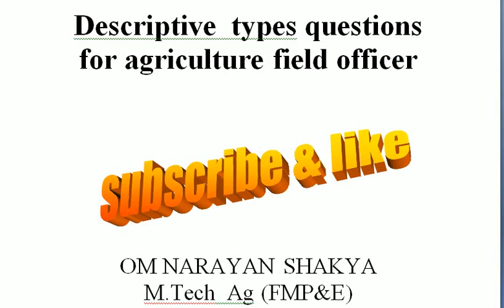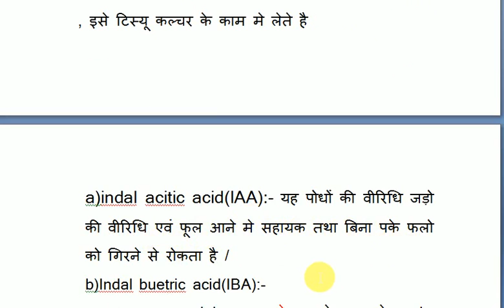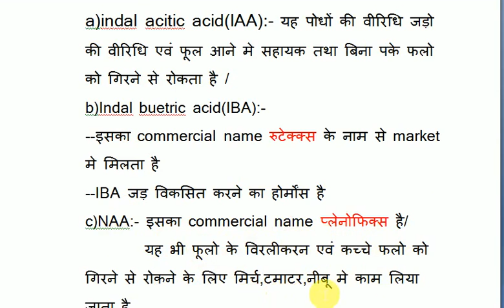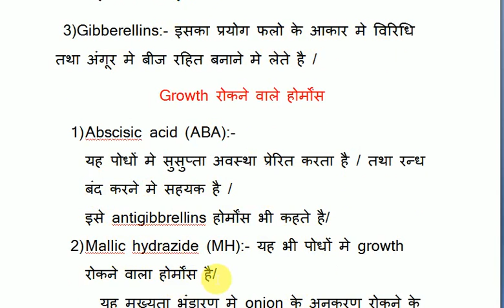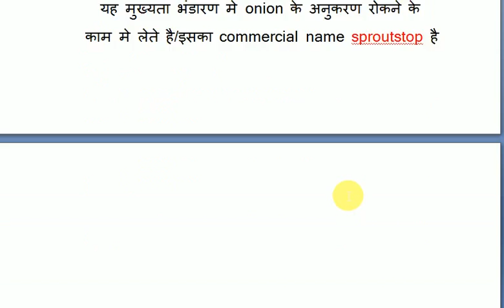plant hormone | plant hormones and their functions in hindi| general science